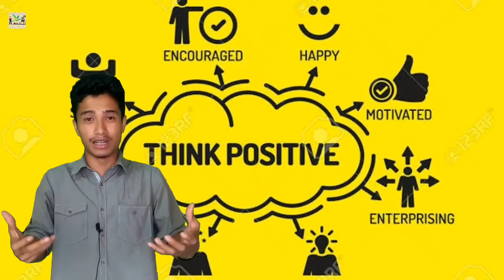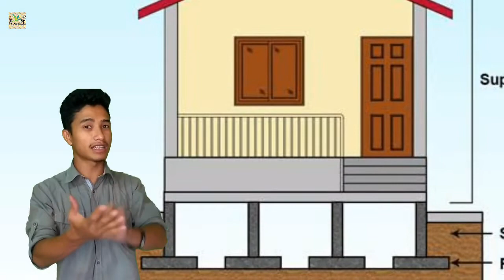Which work will you get more happiness | Bomo samwng Nana kwbang khusi ronai || Choice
Ng jee khusi manmani
Bono nw samwng khaidi

Nini life o
Ng jee mwchok Mani haino
Ungnai.

Positive khe tong di
Khusi khe tong di

Hambai.